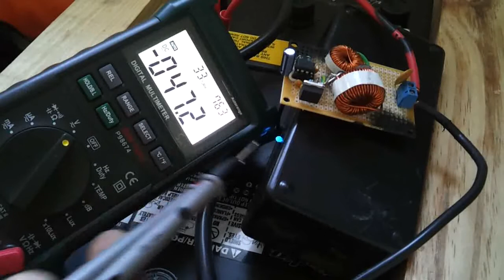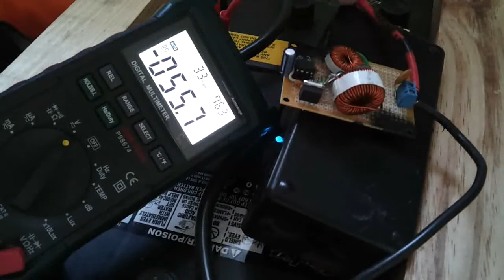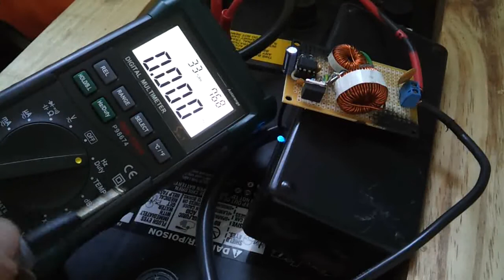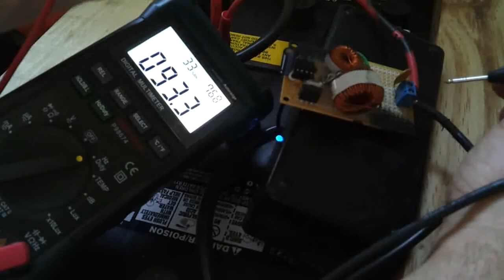Reconditioning your car battery (desulfator) Part 4 - Basic Troubleshooting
I've had a few youtube viewers ask me how to troubleshoot their circuit as it didn't seem to be working correctly.  In this video I will show you a few things to check with your multimeter on your circuit to verify that it is working correctly.

Here is the link to part 2 which goes a little deeper into building the circuit itself:

Here is the link to part 3 which shows how to connect the led to the circuit to show you that it is working: